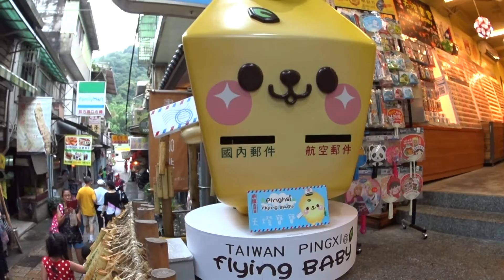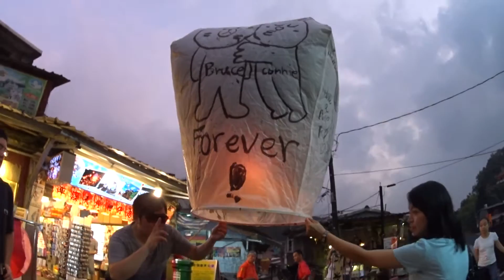Pingxi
Location: Pingxi, Taiwan
Song: Love Like This by Kodaline